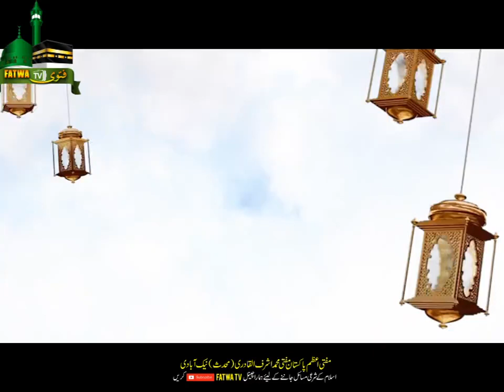Kya Farishto par Bhi Mout Tari Ho ge | New Islamic Bayan | Fatwa Tv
Muftiye Azam Pakistan Mufti Muhammad Ashraf-ul-Qadri Muhaddas Naik Abadi Sajjada Nashin Murarian Sharif(Naik Abad)
Bani Al-Jamia -tul-Ashrfia Ali Masjid Markazi Gujrat Pakistan